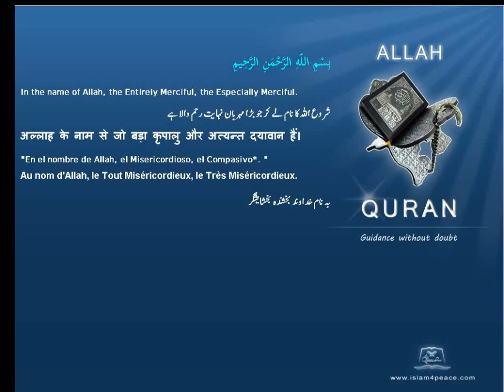Quran Bengali Translation 110 النصر An Nasr Divine SupportMedinan Islam4peace com